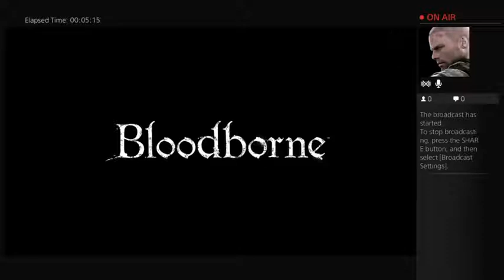BloodBorne 1st Boss w\audio THOG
First Boss fight in Bloodborne!! 6 Mins, done like a pro.